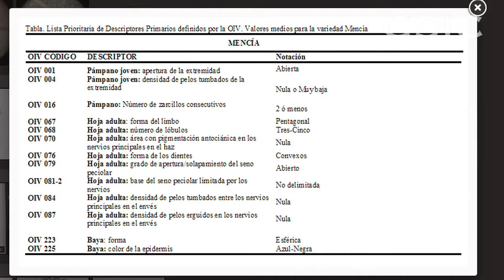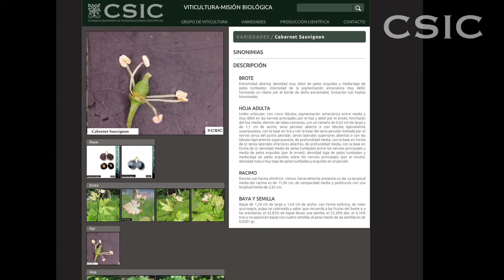El CSIC presenta su colección de variedades de vid en una web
La colección de variedades de vid del Consejo Superior de Investigaciones Científicas (CSIC), compuesta por más de 1.000 ejemplares de 55 variedades diferentes, puede consultarse en Internet. La página web, creada por investigadores del grupo de viticultura de la Misión Biológica de Galicia del CSIC, contiene, para cada una de las variedades recogidas, fotografías de las diferentes partes de la planta e información botánica y molecular.

La colección de variedades de vid del CSIC puede consultarse